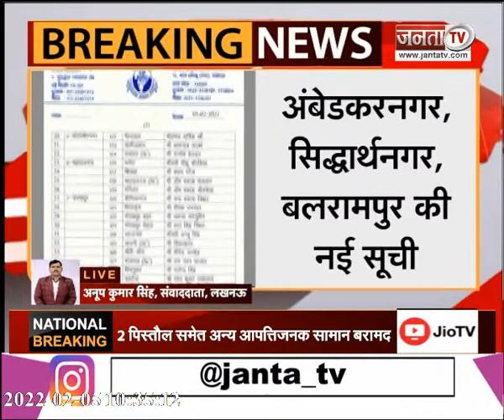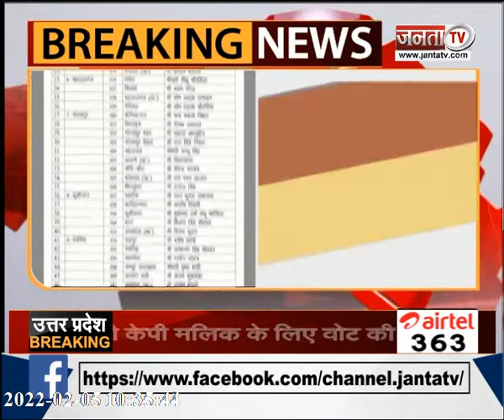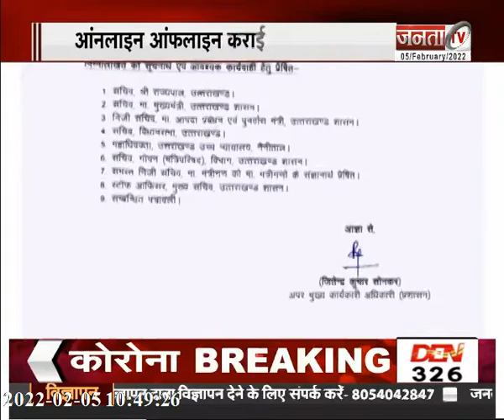गोरखपुर दौरे पर CM योगी | BJP का महाप्रचार अभियान | देखिए UP और UK से जुड़ी बड़ी खबरें